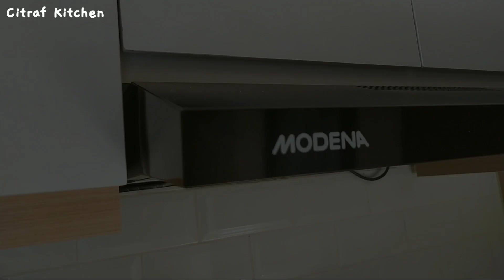Makeover dapur minimalis japandi | Hal yang harus diperhatikan saat membuat kitchen set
home cooking - home garden - home decor - simple life - citraf kitchen

Hai, apa kabar? trimakasih telah mampir di channel ini. Kali ini aku berbagi tips makeover dapur minimalis dan hal-hal yang harus diperhatikan saat membuat kitchen set. ada beberapa poin penting yang aku jelaskan dalam video. Makeover kitchen set ini disesuaikan dengan kebutuhan rak penyimpanan dan benar-benar diakali agar dapur minimalis ini bisa mengcover kebutuhan penyimpanan barang agar tampak bersih, minimalis dan rapi.

Jika ada yang ditanyakan terkait video makeover dapur minimalis ini, silahkan drop di komen yah.

Selamat menyaksikan, semoga teman-teman suka

Citraf Kitchen

🎵 BGM🎵